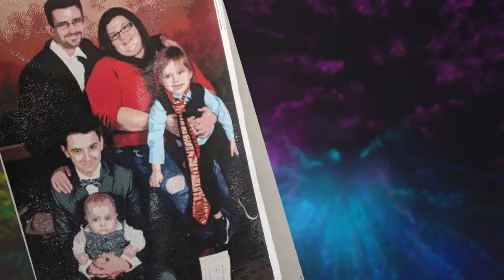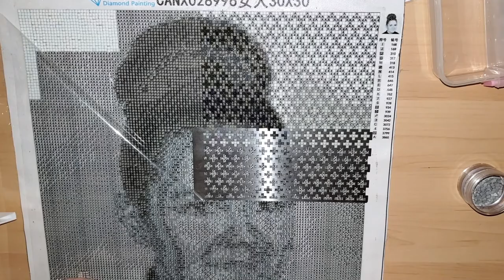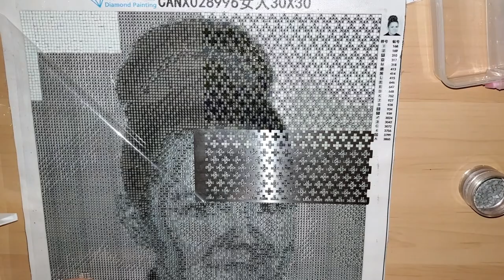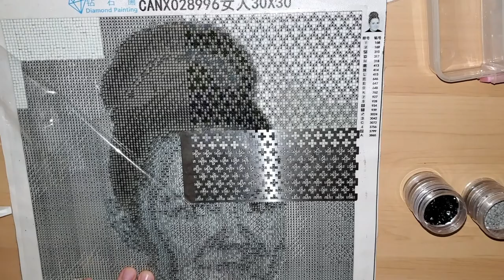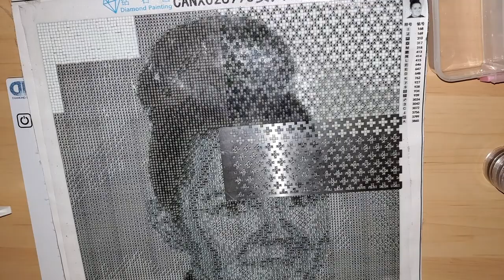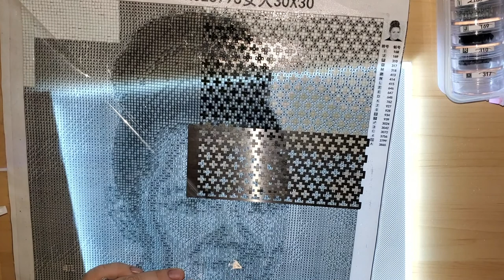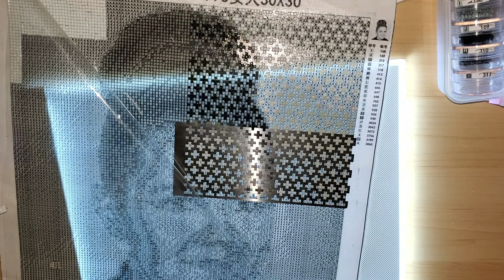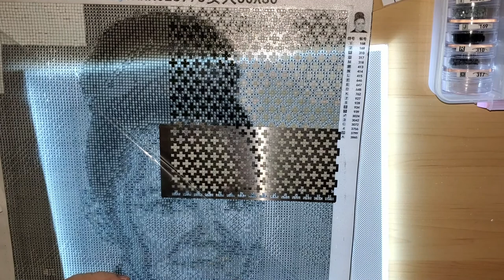Color Your World With Diamond Painting Along With Me 28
On today's Episode of Color Your World With Diamond Painting Along With Me, You will get an update about the goings on with my family and I. How is virtual school? ugh! See some of the things I have made with my Polymer Clay.